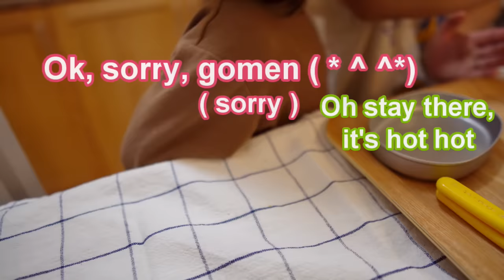【A week of husband lunch boxes】#36 | Pork miso soup | Dokinchan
*Sorry that was a typo 06:43. The seasoning is actually sake, mirin, soy sauce and sugar. Thank you !!

⏰Timestamp🍱
00:03  Tuesday / pork & green onion fried rolls, Mayo & oyster sauce broccoli salad, Furikake
04:30  Wednesday / Corn fried rice, marinated beef [ pepper lunch bento ]
08:00  Thursday /
     👝Grocery haul
     🏡Dinner / fried saury, pork & veggie miso soup[Tonjiru], okura salad
     🧔🏻‍♀️Huswashing time
17:18  Friday / cheese, potato, pork rolls, tamagoyaki, cabbage salad, fried parsley
21:33  Saturday / mayo & miso salmon, umeboshi rice seasoning

[ Tools ]
☆Tempura deep - frying pan.

☆ Tamagoyakipan...
Small size (玉子焼き小)

[ About  bento lunch box ]
[ Does my husband heat the bento or eat it cold? ]
He eats the bento at room temperature. That is natural things for us. but I know many people (also Japanese) wanna heat it. so I recommend you to use the lunch box that is fine for microwave, if you wanna heat it ;)